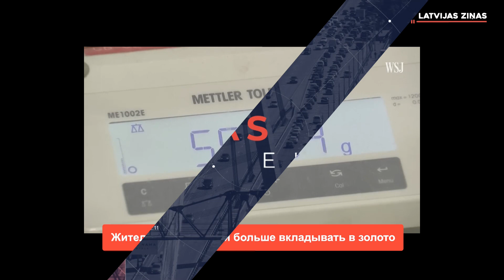📺Новости Латвии. Бизнесмен за взятку осужден на 4,5 года тюрьмы 🕑200 секунд. 14.04.2023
➡️ Повышение пенсионного возраста и налогов усилят уход в тень
➡️ Жители Латвии стали больше вкладывать в золото
➡️ Долги за теплоснабжение не больше, чем год назад
➡️ Около половины ввозимой в Латвию одежды почти мусор
➡️ Погода на новой неделе порадует - будет сухо и тепло